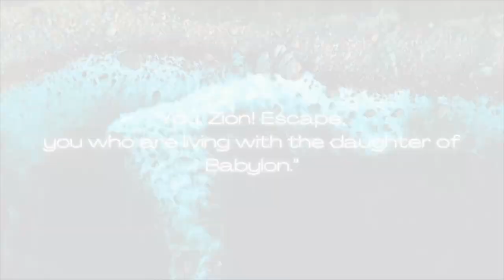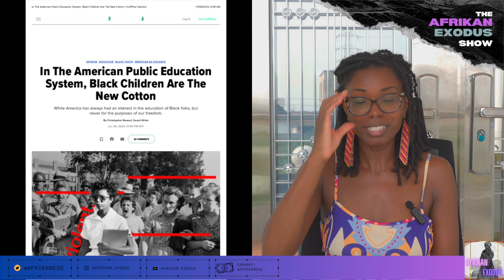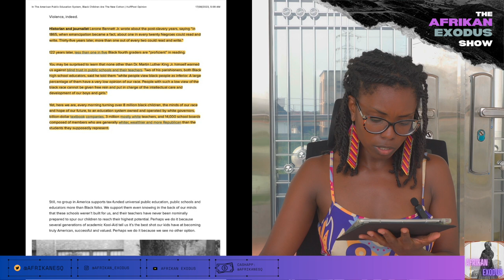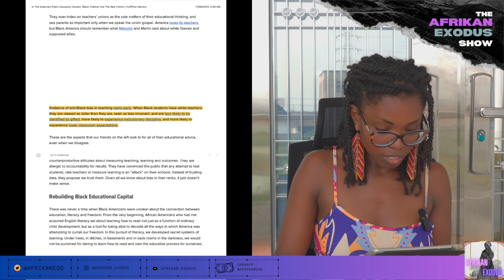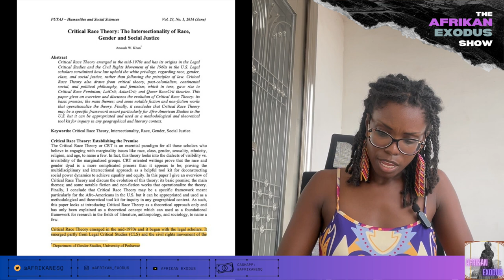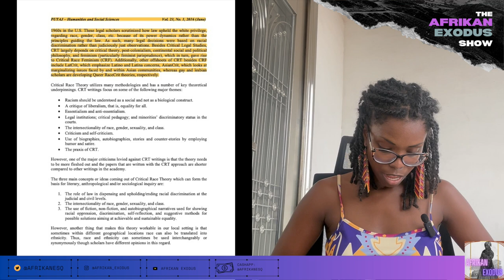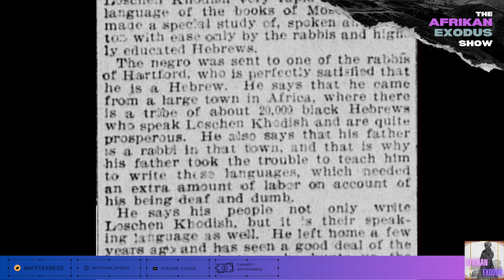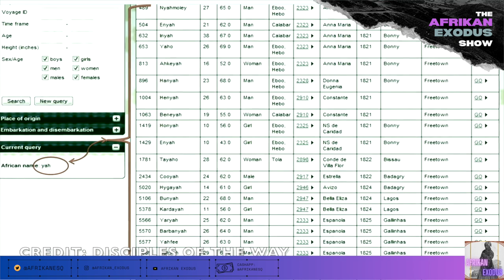Public Education Destroying Black Minds & the CRT Trojan Horse